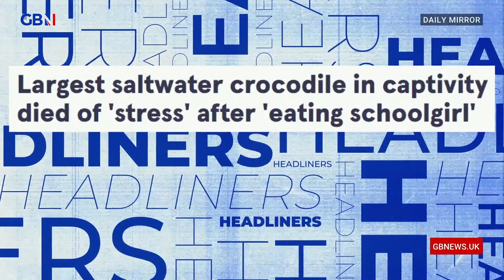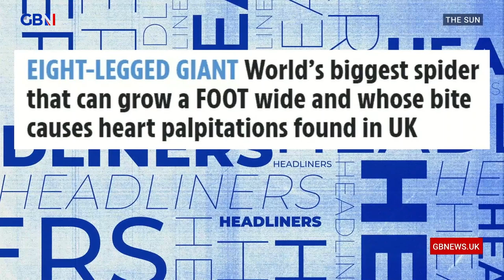Largest captive saltwater crocodile 'dies of stress' after eating a schoolgirl | Headliners react